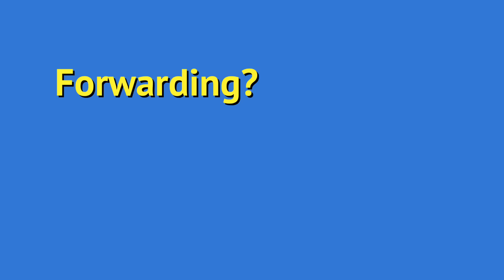Why Email Forwarding is Broken and What to Do Instead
⏰ Learn to pull your email together rather than push it.

⏰ Email forwarding no more
Email forwarding used to be a simple way to manage multiple addresses, but now it can lead to lost messages. Spam filtering and security measures mean forwarded emails may be blocked or marked as spam. Instead, use POP3 to “pull” email or a dedicated email program like Thunderbird or Outlook.

Chapters
0:00 Forwarding is Broken
1:00 How email forwarding works
3:00 The spam problem
3:40 Permission to send
5:50 Fetch versus forward
7:40 Use a real email program
8:30 The one place forwards still work reliably